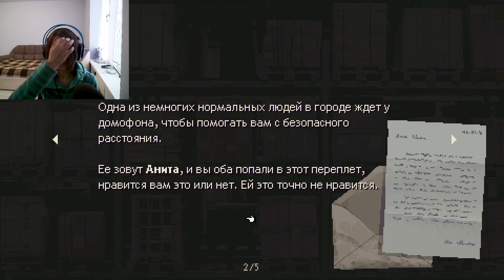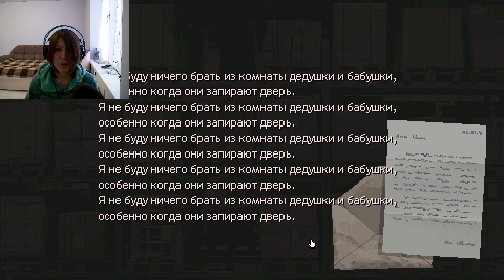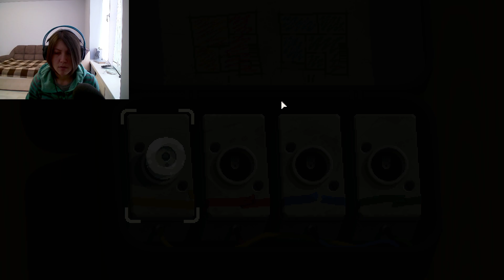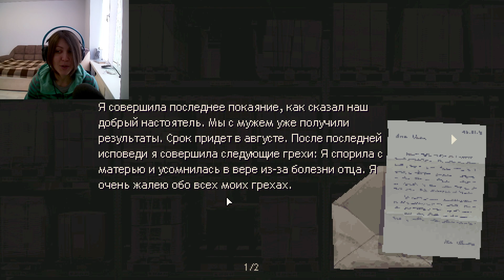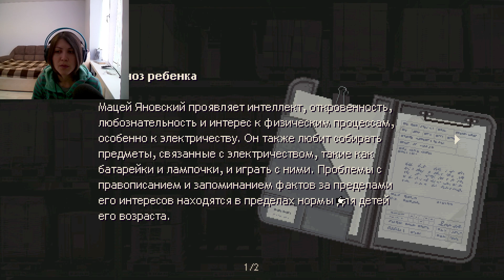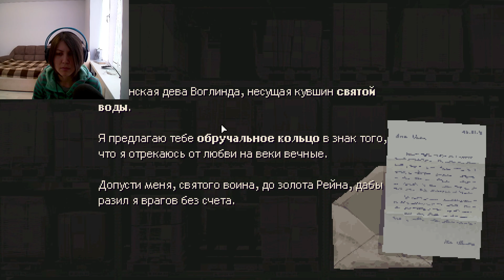Holstin Demo #1 ТАЙНА ДВУХ ЛАМПОЧЕК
Психологический хоррор на выживание о том, как зловещая сила поглотила мрачный удаленный городок в Польше 90-х. Вы приехали в поиске ответов, но все жители кажутся одержимыми чем-то чужеродным. Изучайте гноящийся город, расспрашивайте местных и сражайтесь с порождениями скверны, чтобы узнать правду.

Оставляйте комментарии, отвечу на каждый без промедления)